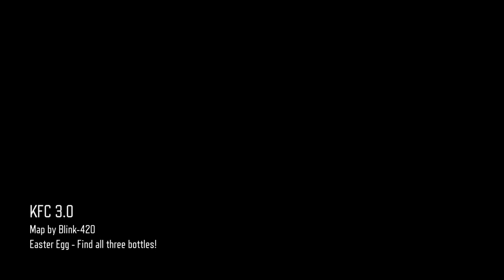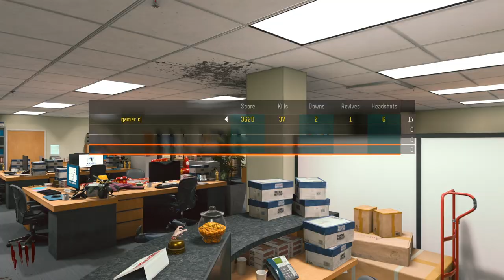CoD Black Ops III playing some random zombie mods